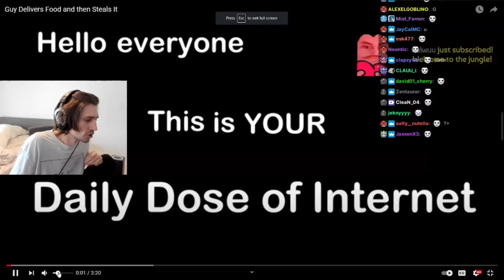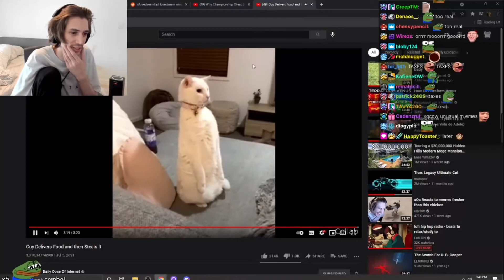xQc react to Daily Dose Of Internet - Guy Delivers Food and then Steals It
Original Video